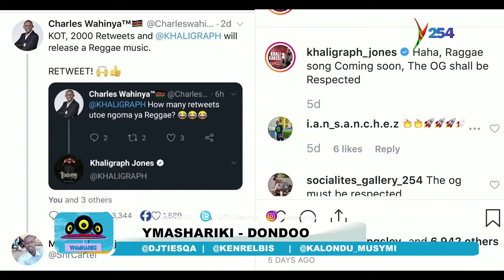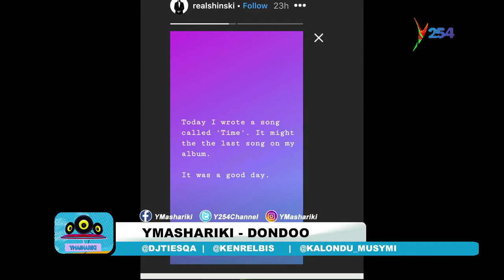Nyashinski new album/ Khaligraph to release a reggae song|Weazel’s killer on Manslaughter charges